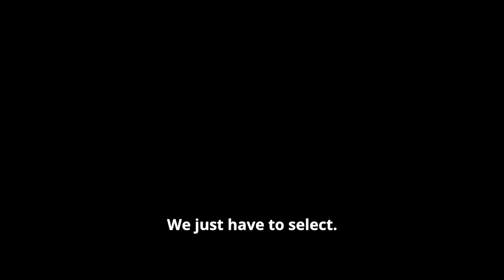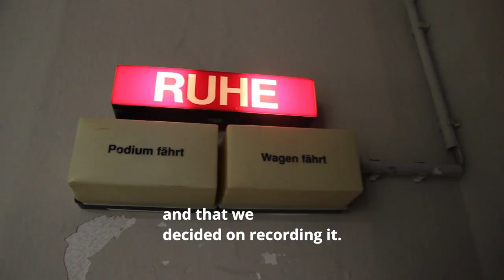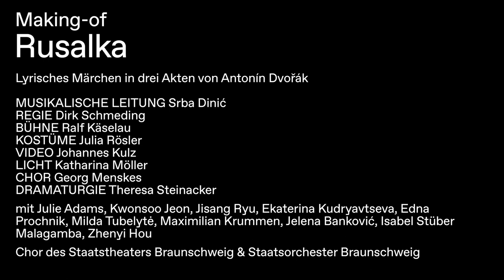Digitale Bühne: Making-of »Rusalka«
Making-of des Streams von Antonín Dvořáks Oper »Rusalka«
Digitale Premiere des Streams: 5. März 2021

Lyrisches Märchen in drei Akten von Antonín Dvořák
Libretto von Jaroslav Kvapil
Fassung für reduziertes Orchester von Marián Lejava
in tschechischer Sprache mit deutschen Untertiteln

Die Nixe Rusalka hat nur einen einzigen Wunsch: Sie sehnt sich danach, ihre Wasserheimat zu verlassen, als Mensch unter der warmen Sonne zu leben und die Liebe kennenzulernen. Für den Prinzen, von dem sie träumt, ist sie bereit, alles hinter sich zu lassen. Rusalka ignoriert die Warnungen des Wassermanns und lässt sich von der Hexe Ježibaba in Menschengestalt verwandeln, um ihrem Liebsten zu begegnen – wissend, dass sie einen hohen Preis dafür zahlen muss. Für einen herrlichen Moment schwebt Rusalka im seligen Liebestaumel mit ihrem Prinzen, doch das Glück währt nicht lang …

Für das in vielen europäischen Traditionen bekannte, tragisch endende Märchen um die liebende Meerjungfrau schuf Antonín Dvořák hinreißend schöne Musik, die die zart-intimen Momente ebenso berührend einfängt wie die großen dramatischen Ausbrüche. Regisseur Dirk Schmeding, der am Staatstheater Braunschweig zuletzt mit einer vielbeachteten Inszenierung von Weinbergs »Die Passagierin« zu Gast war, erzählt in »Rusalka« von der Unvereinbarkeit zweier Elemente, die ein klassisches »Happy End« unmöglich macht.

Musikalische Leitung: Srba Dinić
Regie: Dirk Schmeding
Bühne: Ralf Käselau
Kostüme: Julia Rösler
Video: Johannes Kulz
Licht: Katharina Möller
Chor: Georg Menskes
Dramaturgie: Theresa Steinacker

Rusalka: Julie Adams
Prinz: Kwonsoo Jeon
Wassermann: Jisang Ryu
Fremde Fürstin: Ekaterina Kudryavtseva
Ježibaba: Edna Prochnik
Küchenjunge: Milda Tubelytė
Heger: Maximilian Krummen
Erste Waldelfe: Jelena Banković
Zweite Waldelfe: Isabel Stüber Malagamba
Dritte Waldelfe: Zhenyi Hou
sowie: Staatsorchester Braunschweig, Chor des Staatstheaters Braunschweig